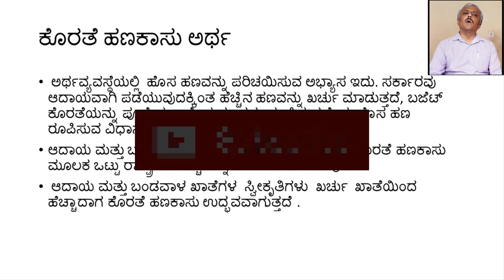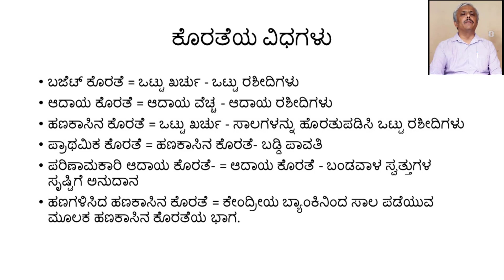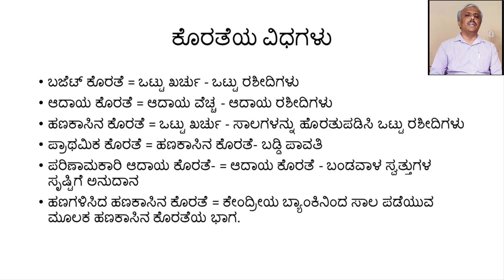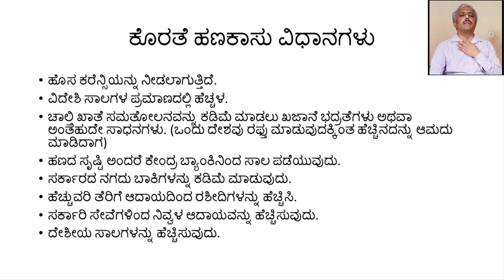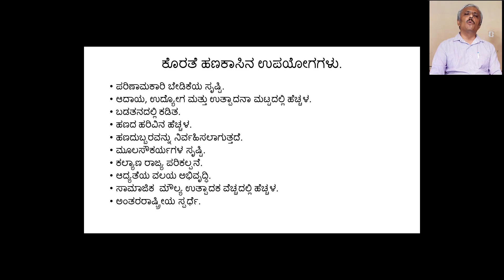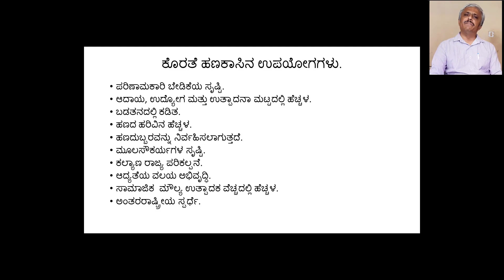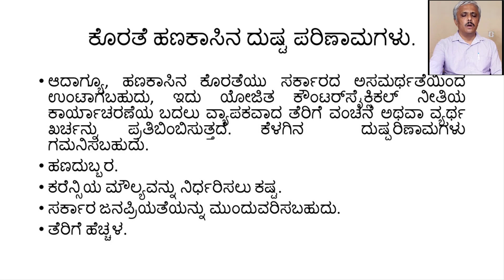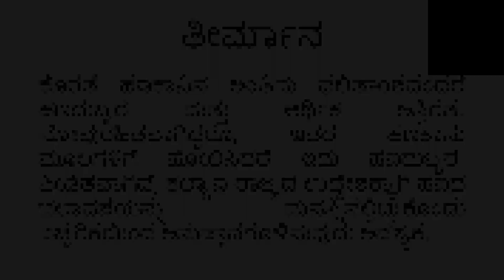[Kannada] - Deficit Financing : Objectives and Implications- Dr. Sreenivasaiah K